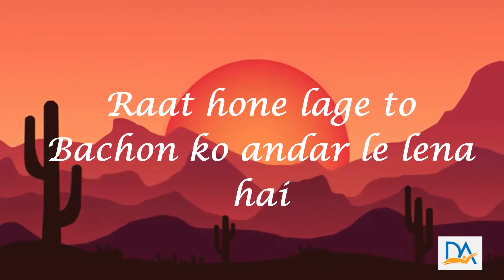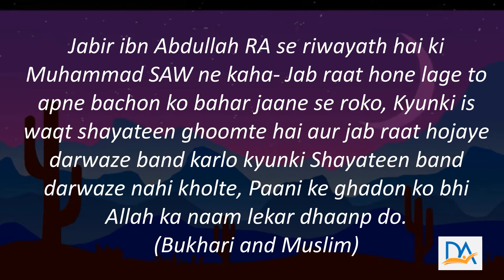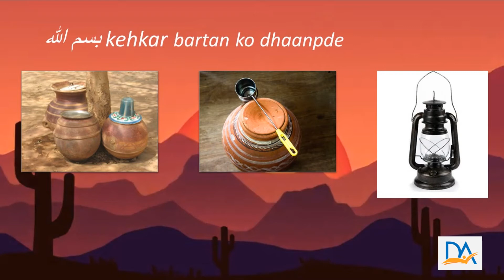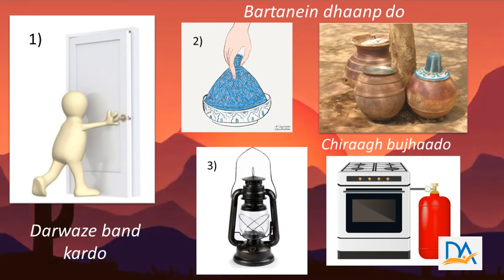068 Shayateen Se Apne Bachon Aur Gharon Ko Mahfooz Kare Ruqyah Course